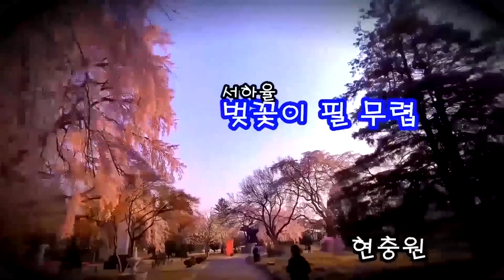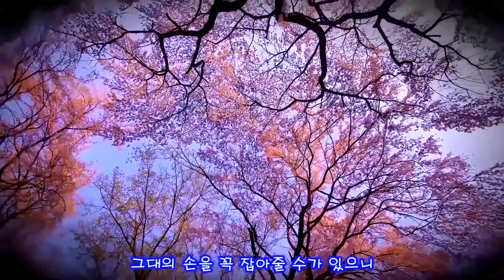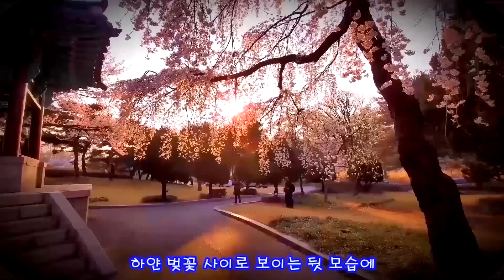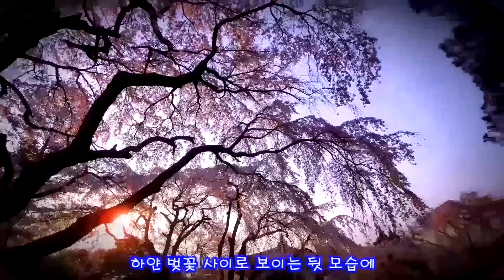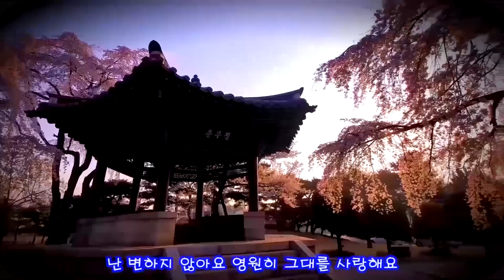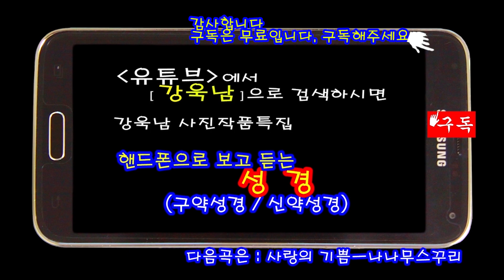벚꽃이 필 무렵 ㅡ 서하율 * 국립현충원 ㅡ 강욱남 사진작품 2집 ㅡ04